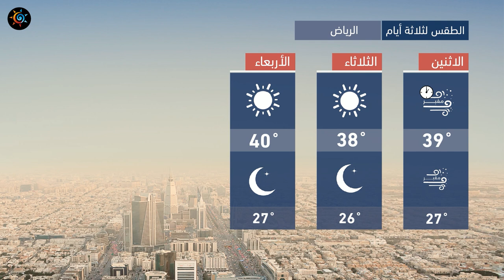طقس العرب - السعودية | النشرة الجوية الرئيسية | الأحـــد 2020/9/20